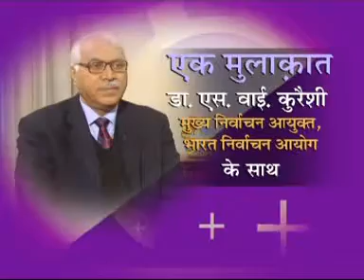Manoj Tibrewal Aakash Interviewed CEC Dr. SY Quraishi for DD News's Ek Mulaqat (Full Interview)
Top Young Indian TV News Journalist Manoj Tibrewal Aakash Interviewed Chief Election Commissioner Dr.SY Quraishi for Doordarshan News's Talk show Ek Mulaqat (Full Interview) For more Details